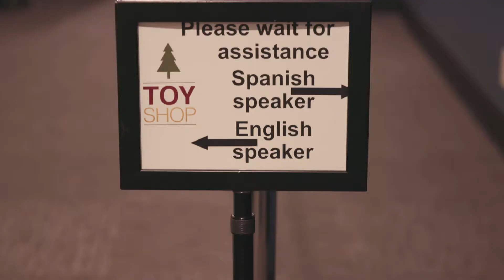Toyshop | 2017 (Recap)